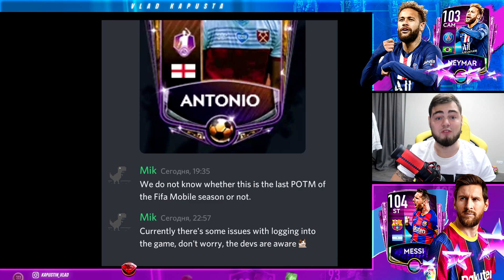ВАУ!! ЭТО НЕ ПОСЛЕДНИЙ POTM В ЭТОМ СЕЗОНЕ !!?? / Я НАКОНЕЦ-ТО ПОЛУЧИЛ КУМИРА 98+ в FIFA MOBILE 20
KAPUSTAFIFA - промик для 6.5к рупчиков у моих друзей ИкСоВ
- промик : KAPUSTA +10% бонусов дает